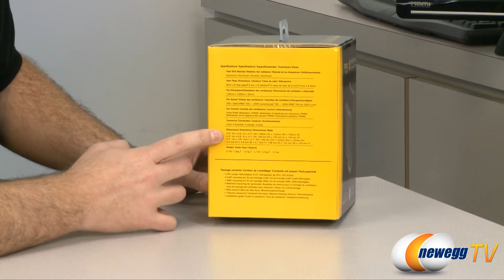Unboxing: Antec KUHLER box High-performance CPU Cooler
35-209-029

Defeat heat created by your processor and allow for improved operation with Antec's KÜHLER box. Designed for compatibility with leading desktop processor sockets, the KÜHLER box supports Intel Core i7, Core i5 and AMD Phenom II, among others. This high-performance CPU cooler features a whisper-quiet 120 mm PWM fan positioned between two massive heatsinks with eight embedded heat pipes, achieving maximum heat transference. And, it's never been easier to mount your CPU cooler; Antec's KÜHLER box comes with an easy-installation kit with included mini-wrench for simple, fast and frustration-free set-up.

- Credits -
Presenter: Anthony
Camera: Lam
Post-Production: Lam